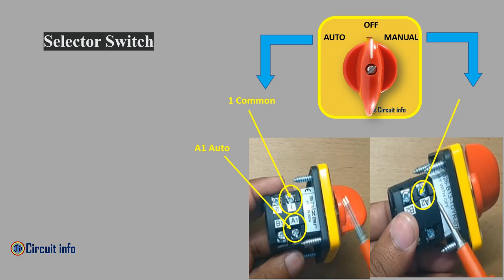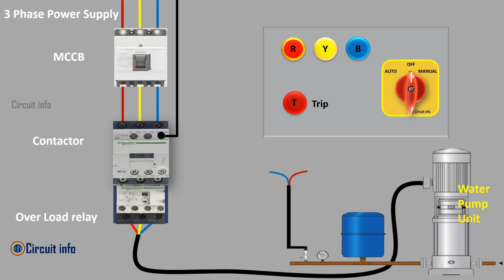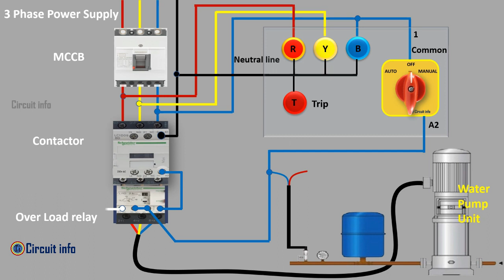Auto & Manual 3 Phase Water Pump Connection with Pressure Switch /3 phase DOL Starter@CircuitInfo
In this video we can learn Auto Manual Three Phase water Pump connection with Pressure Switch.

What is automatic water pump controller?
An automatic water pump pressure controller is an intelligent and economical system designed for water pressure management. It helps prevent delays  and accurate control of your water supply.